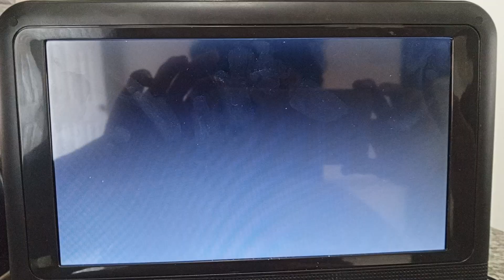Justice League: Starcrossed DVD Trailer (2004)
For @UrLocalSpongeBobFanGuy